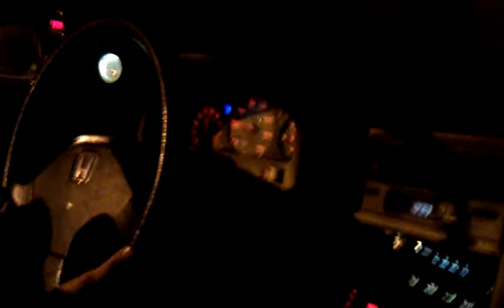Bowman Crx 100+ (A1)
Ls tranny pull